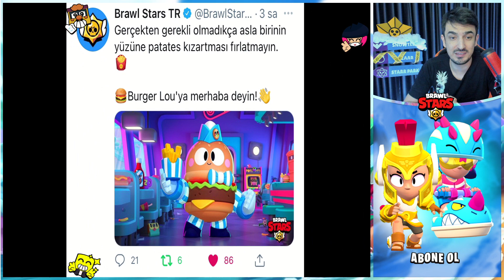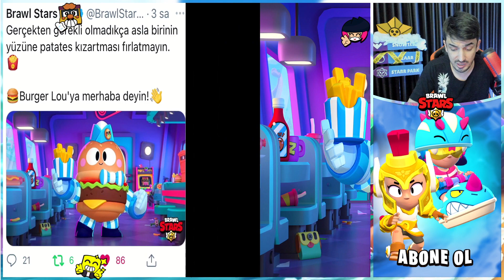🍟BURGER LOU FOTOĞRAFINDAKİ 5 DETAY - Brawl Stars Detayları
Burger Lou oyuna geldi. Her zaman olduğu gibi yine çok güzel bir fotoğrafla duyuruldu. Brawl Stars detayları olarak bugün Burger lou fotoğrafındaki 5 detaya sizlerle birlikte bakacağız. Sezonumuzun bitmesine kısa bir zaman kala gelen fotoğraflar ilgimizi çekmeye devam ediyor. Biliyorsunuz ki Brawl Stars gizemleri inanılmaz heyecanlı olmaya devam ediyor. Gerek Wkbrl yayını, wkbrl sesleri gerekse paylaşılan fotoğraflar Brawl Stars yeni sezonlarla alakalı bizlere ipuçları vermeye devam ediyor. Brawl stars 8. sezona az bir zaman kala acaba önemli bir detay bulabilir miyiz diye kendi teorilerimi sizlerle paylaşıyorum. Her zaman olduğu gibi bunların kendi düşüncelerim ve TEORİ lerim olduğunu belirtmekte fayda görüyorum iyi seyirler diliyorum.